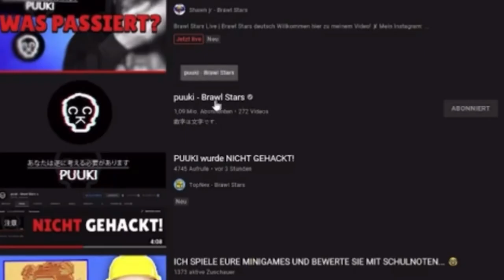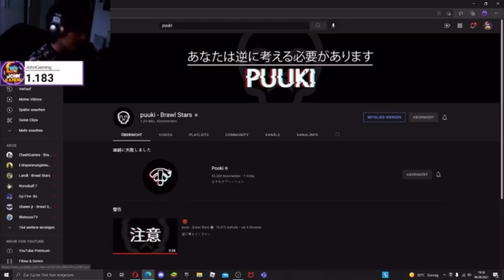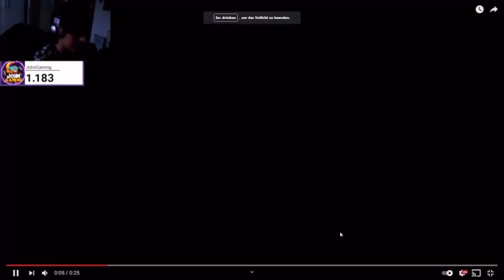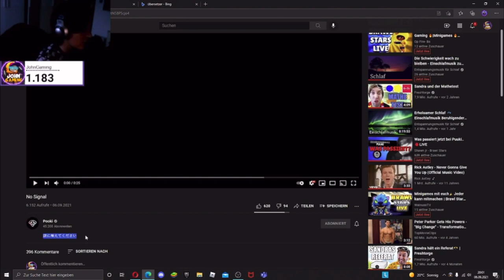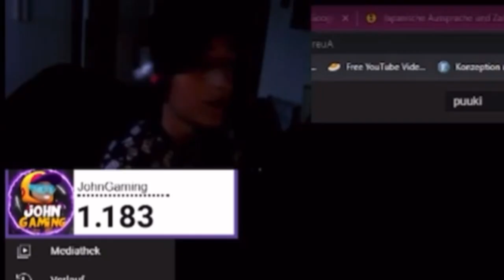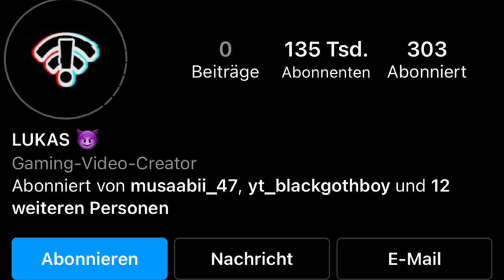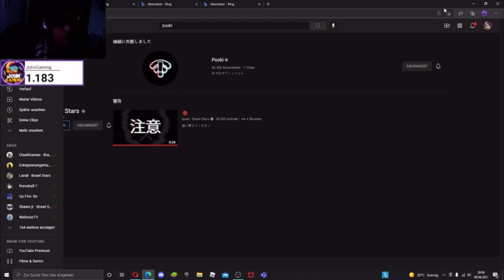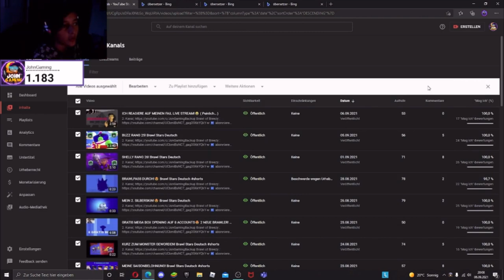PUUKI WURDE GEHACKT??!😳Theorie und Reaction